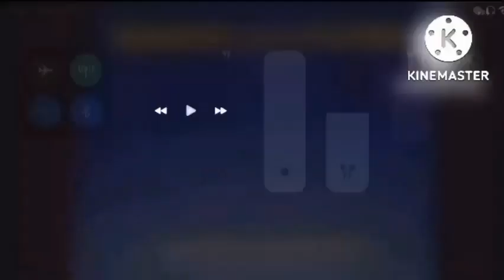36 L/NL/FL/FL/LRR/LC/BTVL/M/R/16MM/W/GS/XHBEIX Logos/Videos Played At Once